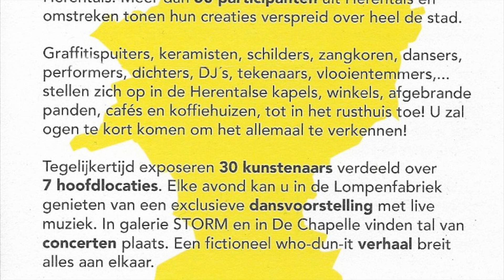Stormloop 2019 LdM 'De poëzie van de doodgewone dingen'.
Een compacte film-impressie 5 min. 10 sec.
Opening van de tentoonstelling “Stormloop” te Herentals (B). 11 Mei 2019.
Lutgart de Meyer (1924) “De eenvoud van de doodgewone dingen”